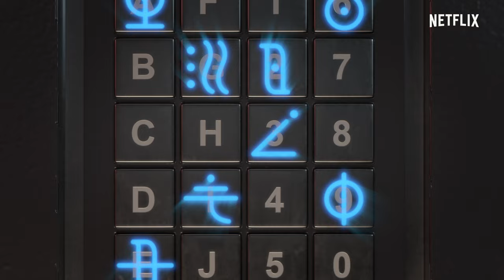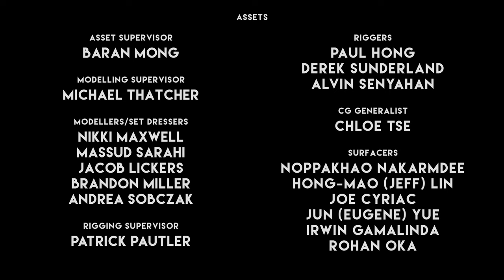Daniel Spellbound | Full Episode | Netflix After School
DIRTY HANDS: To settle his debt with the evil Pie Maker, Daniel must track a rare magical item: the Fugu Rose. But not without the help of a talking pig named Hoagie.

Now streaming, only on Netflix.

ABOUT DANIEL SPELLBOUND
After recovering his late father's journal, Daniel sets out to find the all-powerful Gryphon's Egg — before someone more sinister beats him to it.

About Netflix:
Netflix is the world's leading streaming entertainment service with 223 million paid memberships in over 190 countries enjoying TV series, documentaries, feature films and mobile games across a wide variety of genres and languages. Members can play, pause and resume to watch as much as they want, anytime, anywhere, and can change their plans at any time.